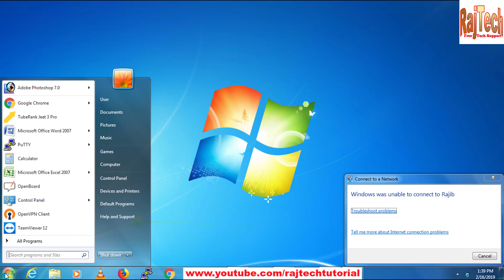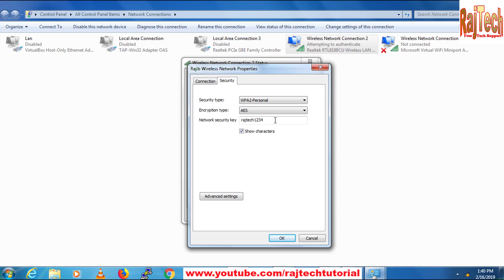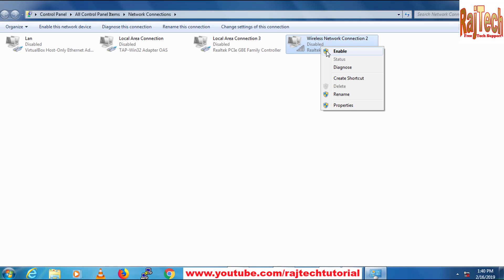How to Change wifi password on windows 7 & Windows 10 | RajTech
Here you will learn, how to change wifi password on windows 7 | wifi password change windows 10 |

Resolve Questions
how to change wifi password on windows 7?
how to change wifi password on windows 7 desktop?
change wifi password?change wifi password laptop windows 10?
how to change wifi password in laptop windows 10 in hindi?
how to change wifi password using laptop windows 10?
how to change wifi password in hp laptop windows 10?
how to change wifi password in pc windows 7 in hindi?
how to change bsnl wifi password in windows 7?
how to change wifi password in windows 7 professional?